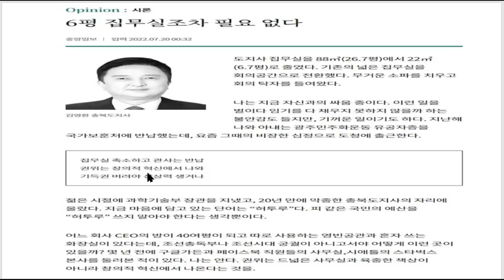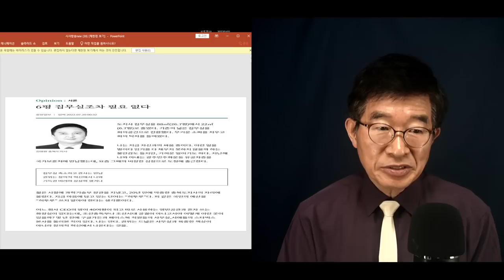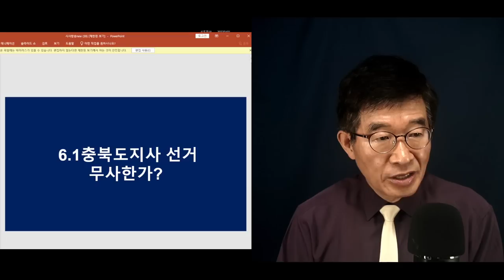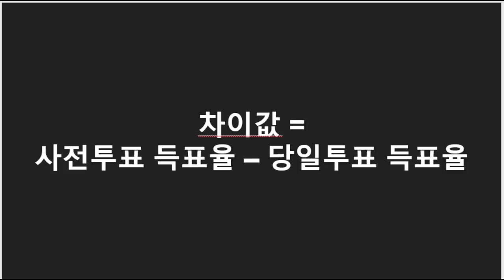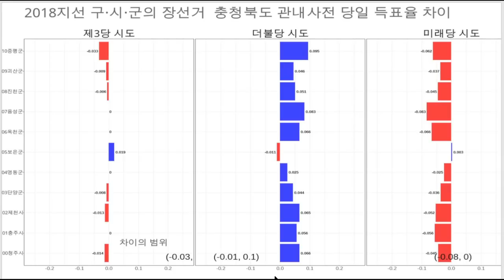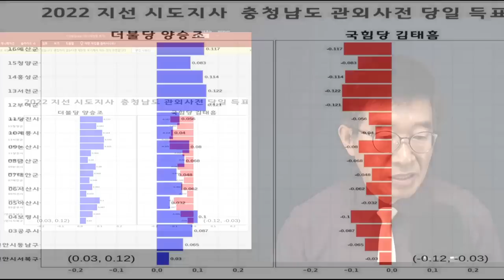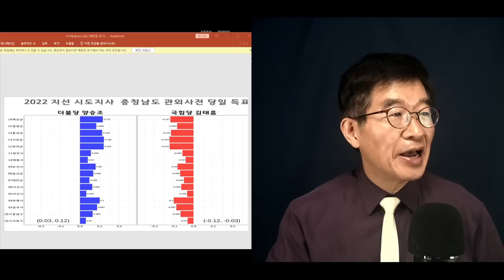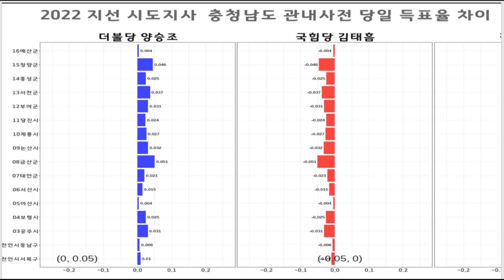"충청도, 청바지라고?" / 김영환 충북도지사, "집무실 6평이면 충분합니다" / 왜, 26평? [공병호TV]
Bitcoin : 3MTW849AkP2ftLeSK2teZHMmzLu7Z83s9U